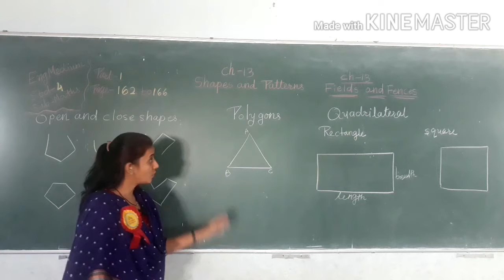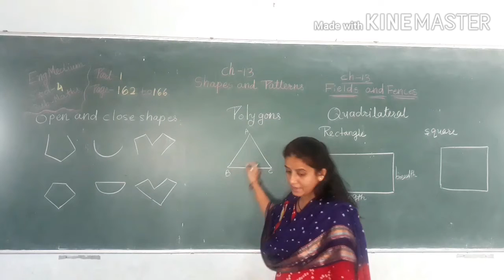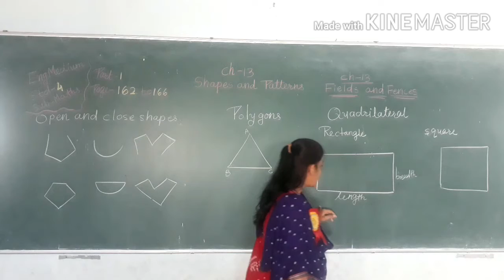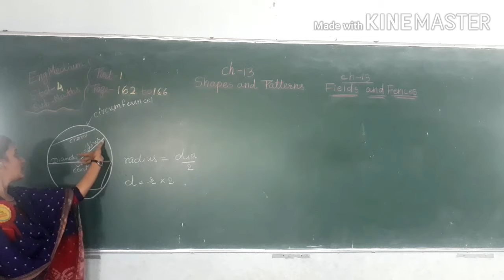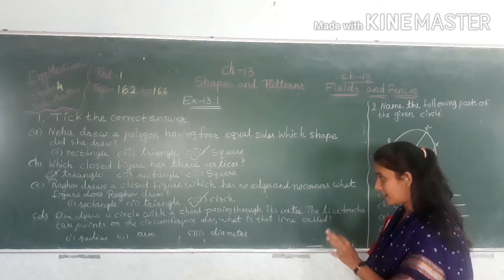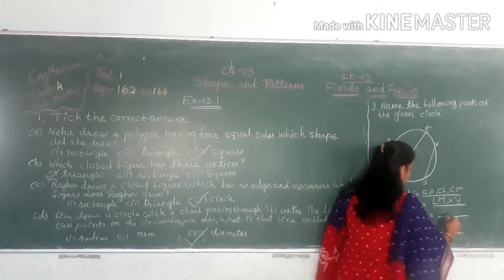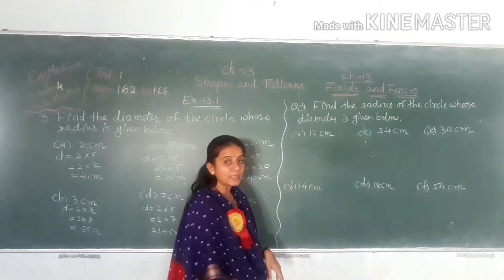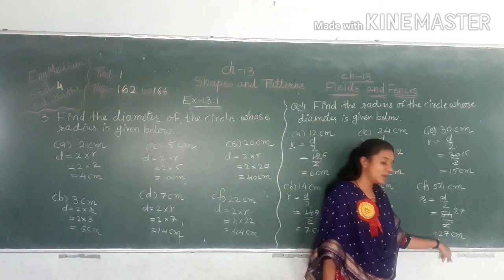STD 4 ENGLISH MEDIUM SUB MATHS CH 13 SHAPES AND PATTERNS CH 13 FIELDS AND FENCES NCERT PART 1